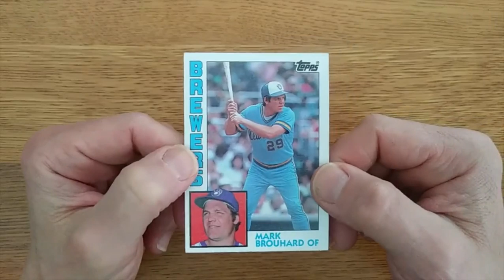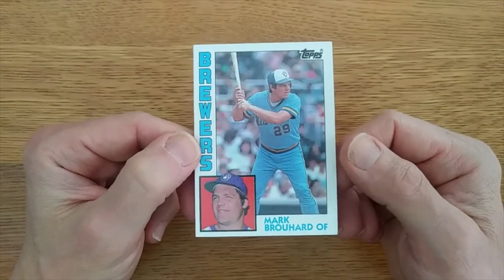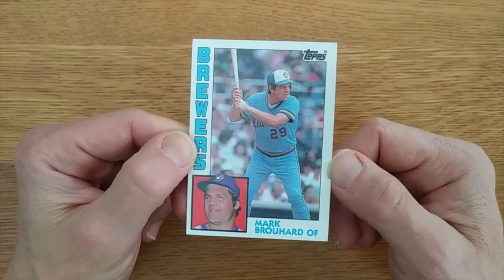1984 Topps Mark Brouhard - Card of the Date for May 28, 2020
1984 Topps Mark Brouhard  - Card of the Date for May 28, 2020
Card number 528 to celebrate 5/28!
Come back each day for a card to celebrate that day's date ... every day until the baseball season finally begins -- whenever that may be!